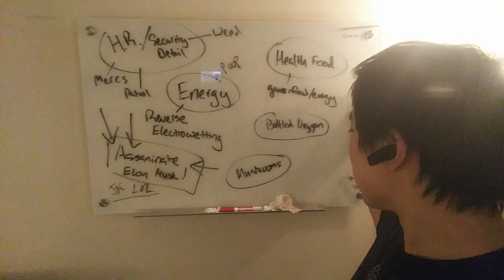樂 Thinking  Rank 1 NA Handyman 